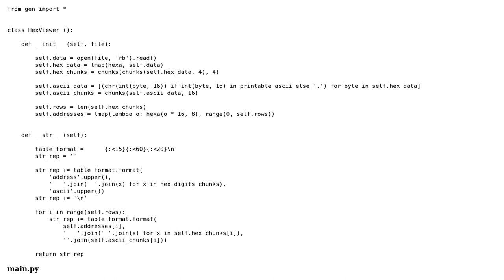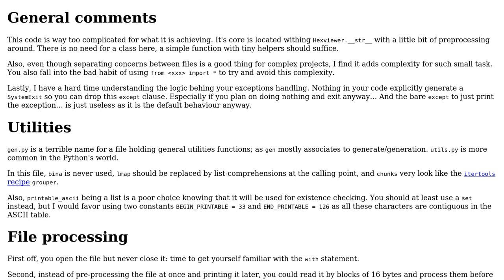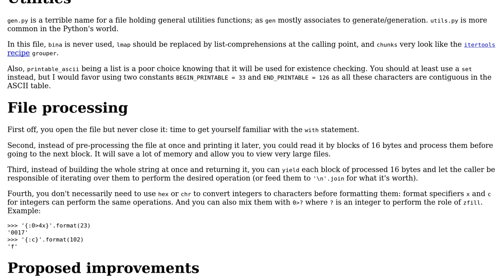Code Review: Python Hex Viewer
With thanks & praise to God, and with thanks to the many people who have made this project possible! | Content (except music & images) licensed under CC BY-SA | Music | Images & others | With thanks to user Uriel user Mast user 301_Moved_Permanently and the Stack Exchange Network Trademarks are property of their respective owners. You are responsible for your own actions.